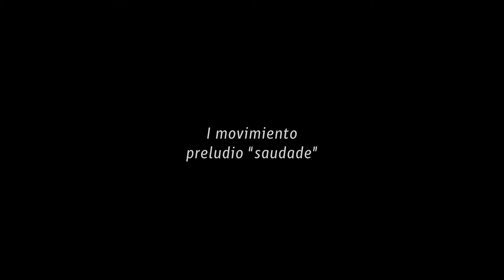Guitarra Chilena - La Catedral (Agustín Barrios)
La Catedral
Interpretada por Esteban Espinoza
Escrita por Agustín Barrios

La interpretación de esta pieza resulta en una mezcla de distintas fuentes y versiones ya existentes. Por un lado, están las grabaciones del propio autor que entregan una aproximación a la raíz de la obra, y por otro lado están las versiones de Richard Stover y Jesús Benítez. Es a partir de estas tres fuentes que el intérprete logra elaborar su propia versión luego de un estudio exhaustivo que distingue las particularidades y diferencias de cada una de ellas. La Catedral se divide en tres movimientos muy característicos y específicos que para Espinoza condicionan la obra a un sentido ceremonial, como estableciendo ritos. El primer movimiento, Preludio Saudade, dotado de una connotación más nostálgica es el que más le permite al intérprete generar su propia versión ya que sus tres fuentes plantean formas de ejecución muy distintas entre sí, por lo tanto, extrae algo de cada una de ellas reparando en el desarrollo armónico de un movimiento desprovisto de melodía como tal. La segunda parte de esta ceremonia, denominada Andante Religioso es para Esteban «una procesión entrando a la catedral», conducida esta vez por una soprano muy melódica que se va entretejiendo con las demás voces a modo de coral, dando paso a un tercer movimiento, Allegro Solemne,  en donde el intérprete visualiza una línea, un bajo y un tejido contrapuntístico que puede parecer una ‘’polifonía virtual’’ sobre la cual identifica algunos lugares en los que puede oxigenar el moto dejando sonar ciertas notas, como especie de melodías que van saliendo a momentos del contrapunto, lo cual al no estar indicado en la escritura le otorga un sello personal.

Agustín Barrios Mangoré (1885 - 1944)

Nacido en San Juan Bautista de las Misiones en el sur de Paraguay, Barrios comenzó a tocar la guitarra a los 7 años. Vivió en Asunción durante su adolescencia. En su etapa escolar en el Colegio Nacional estudió guitarra clásica con Gustavo Sosa Escalada y música con Nicolino Pellegrini.

En 1910 viajó a Buenos Aires. En 1912 permaneció en Uruguay, país que llamaría su «patria adoptiva». Entre 1913 y 1914 hizo registros fonográficos en Buenos Aires. Estuvo en Brasil desde 1915 hasta 1920, después de lo cual regresó a Uruguay, donde se estableció durante los siguientes 9 años. Durante este tiempo actuó en Argentina, Brasil, Chile y su país natal, Paraguay (que visitó por estadías prolongadas en 1922 y 1924).

En 1930 salió de Sudamérica y comenzó a presentarse como Mangoré (un legendario jefe guaraní), apareciendo en el escenario con plumas y tocado. Permaneció en gira de conciertos hasta llegar a Ciudad de México en 1933, donde conoció al diplomático paraguayo Tomás Salomoni, quien lo llevó a Europa en septiembre de 1934. Vivió en Berlín y permaneció en el mecenazgo de Salomoni hasta finales de 1935 para luego viajar a España, donde residió antes de trasladarse a Venezuela en 1936. Barrios pasó el resto de su vida en el Caribe y Centroamérica. Luego de Venezuela, realizó una gira en Puerto Rico, República Dominicana y Haití antes de llegar a Cuba a fines de 1937. A mediados de 1938 residió en Costa Rica. En 1939 recorrió El Salvador y Guatemala, volviendo a Ciudad de México, donde sufrió problemas de salud. Vivió los últimos 4 años de su vida en El Salvador, donde continuó componiendo, enseñando guitarra y realizando conciertos.

Una producción dereojo comunicaciones
Realización: Claudio Leiva Araos
Valparaíso, 2020